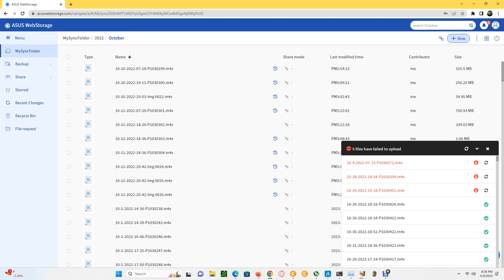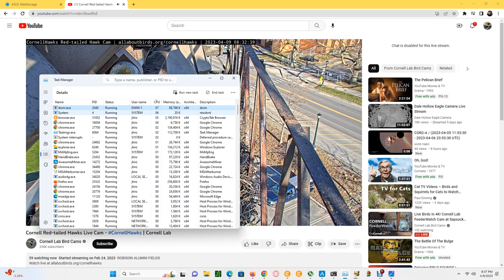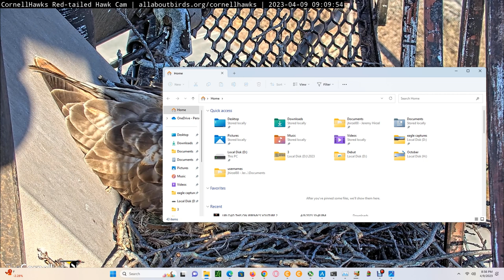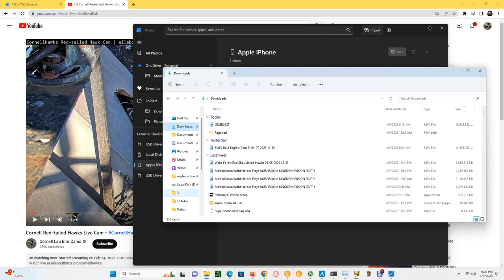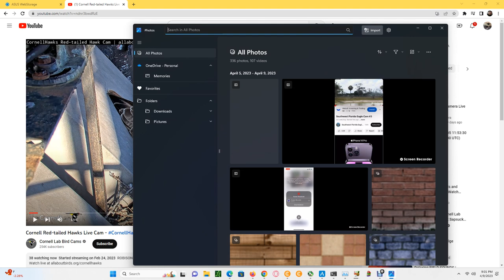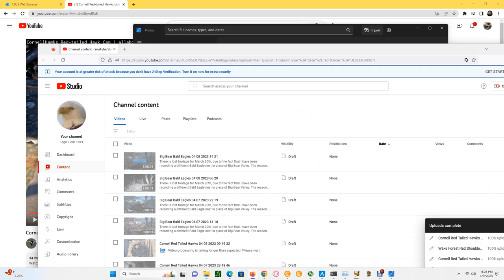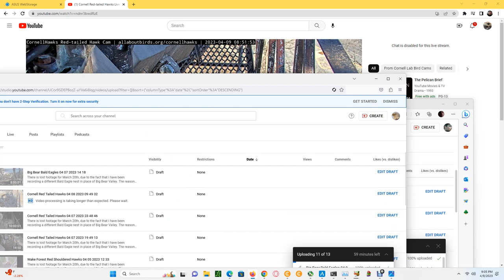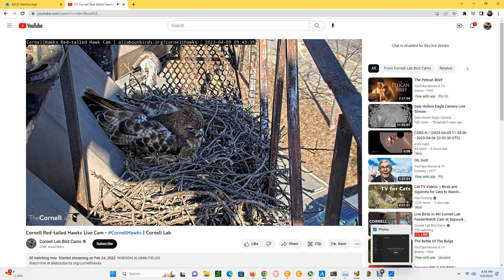Cornell Red Tailed Hawks 04/09/2023 20:12